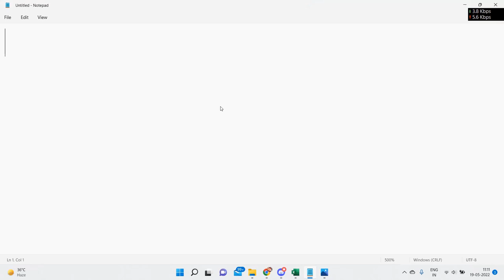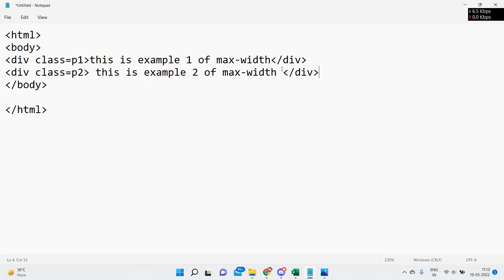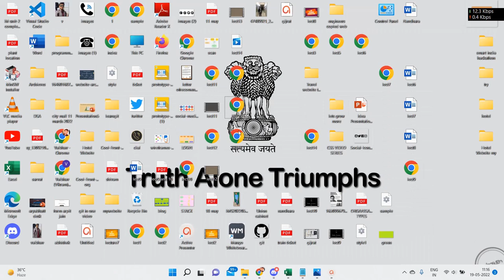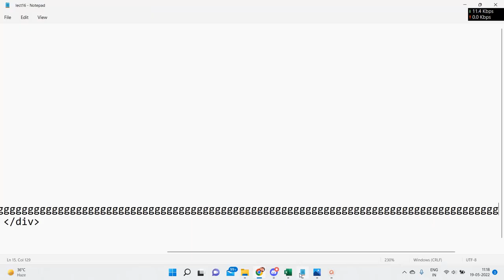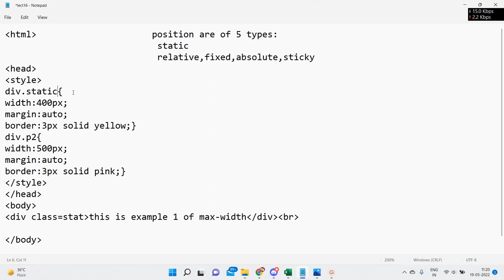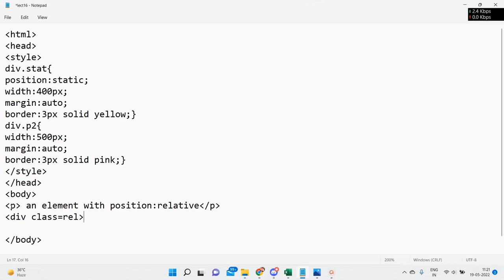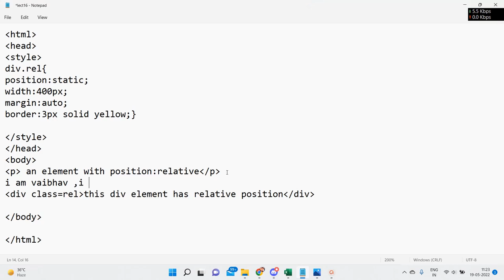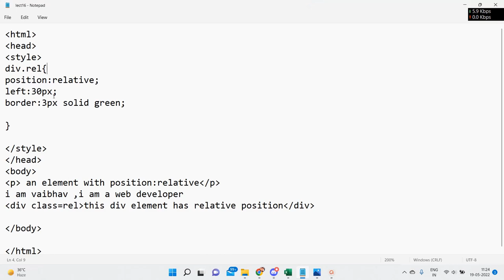Lecture 16 max width and position part 1 |Coding-easy